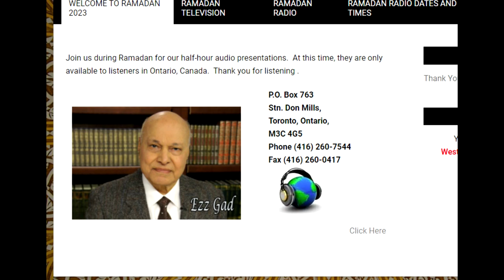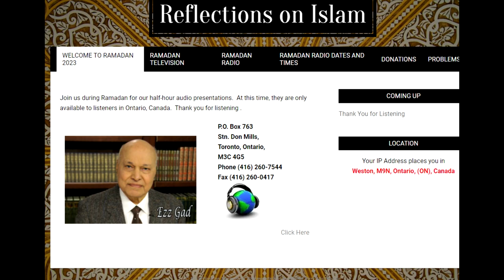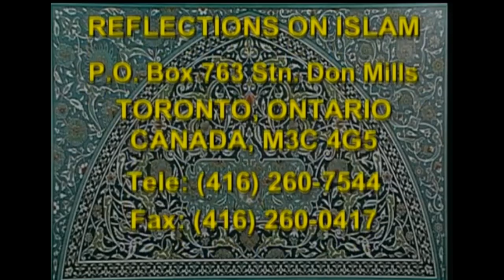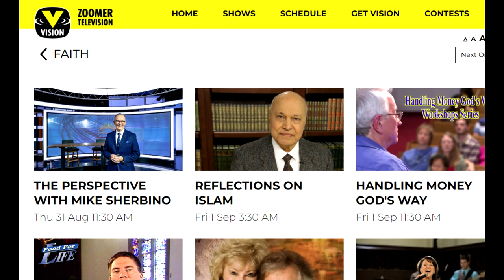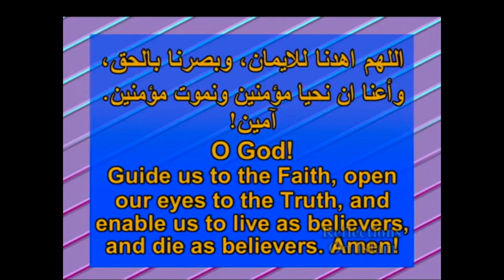Remembering Ezz E Gad | Reflections on Islam TV Host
Dr. Ezzedin Gad was the host of the well-known Islamic TV show "Reflections on Islam" which aired in Canada from 1983 to 2023.